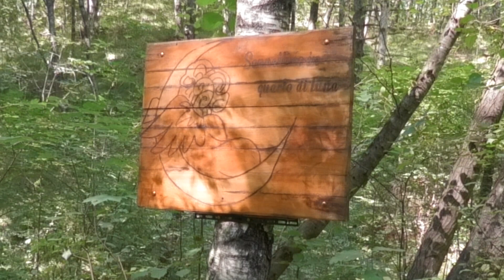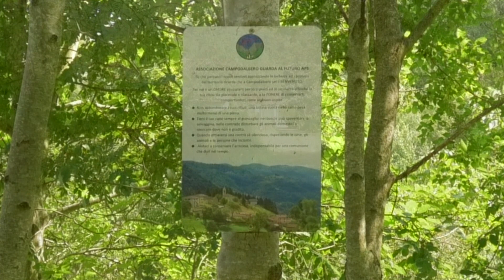Campodalbero di Crespadoro (VI) Sentiero da contrà Graizzari di Sopra a contra Molino - Agosto 2023.